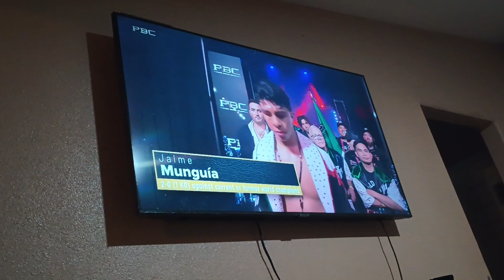4 de mayo de 2024